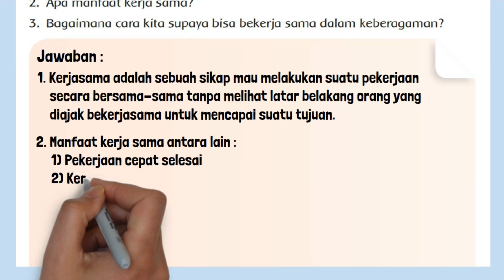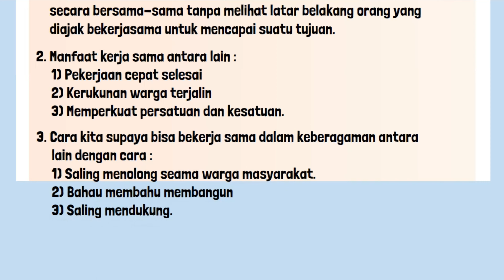Kunci Jawaban Tema 1 Kelas 4 Halaman 89 Apa Itu Kerja Sama dan Manfaatnya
Kunci Jawaban Tema 1 Kelas 4 Halaman 89 Apa itu kerja sama dan Manfaatnya? Bagaimana cara kita supaya bisa bekerja sama dalam keberagaman? Pada pembelajaran 2 subtema 2 Kebersamaan dalam Keberagaman buku tematik siswa SD MI kurikulum 2013.